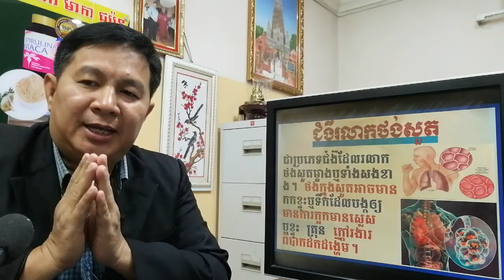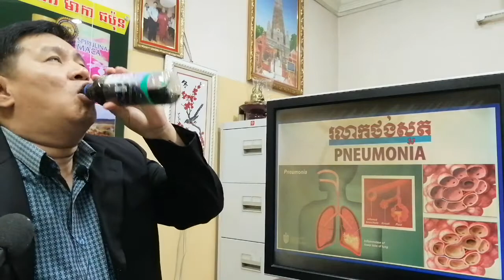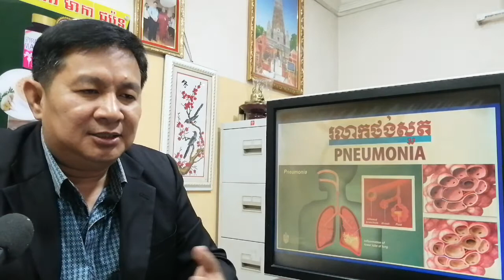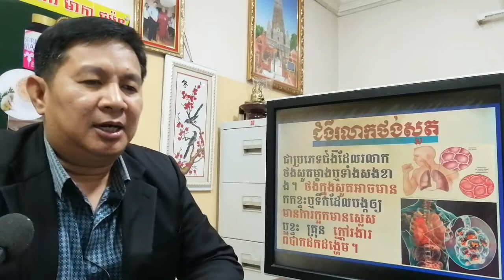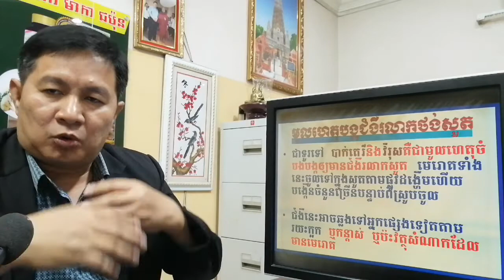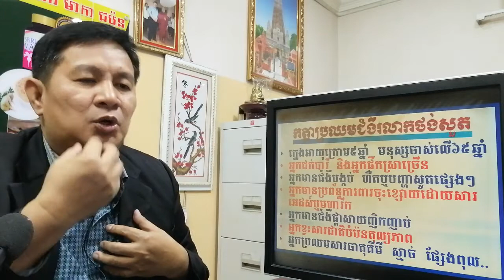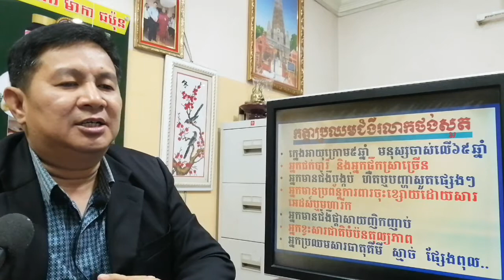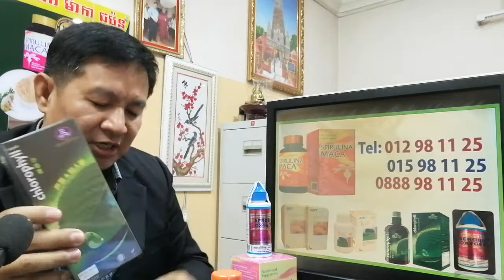EBC ពន្លឺសុខភាព - ជំងឺរលាកសួត Pneumonia - English (Pang Leehouv)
ជំងឺរលាកសួត  Pneumonia ពន្យល់បកស្រាយដោយលោកគ្រូ ប៉ាង លីហ៊ៅ (Pang Leehouv) តំណាងក្រុមហ៊ុន អ៊ីប៊ីស៊ី (EBC)